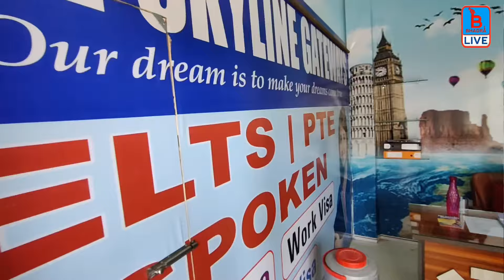अब विदेश जाना हुआ आसान - भादरा में आई अनोखी सुविधा देखकर चौंक जाएंगे । Foreign Country | Bhadra Live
अब विदेश जाना हुआ आसान - भादरा में आई अनोखी सुविधा देखकर चौंक जाएंगे । Bhadra Live

Warning ⚠️ : PROMOTIONAL VIDEO